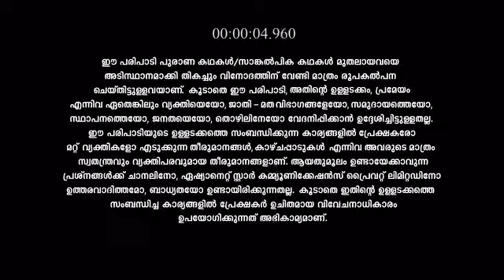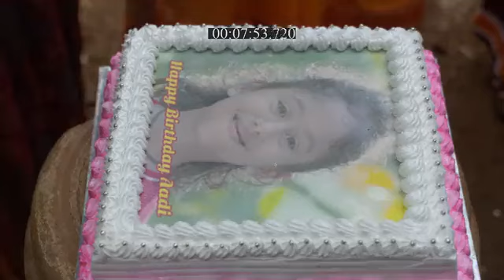Balahanuman_S1_E123_EPISODE_Reference_only.mp4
anti-piracy upload Balahanuman_S1_E123_EPISODE_Reference_only.mp4